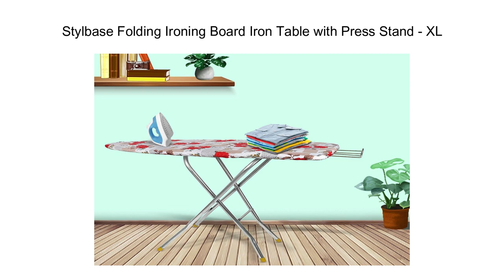Stylbase Folding Ironing Board Iron Table with Press Stand - XL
Design and colour: which available in stock
100 % cotton cover prevents clothes from sticking to the board
Iron rest prevents the iron from falling off the board
Premium quality - hot steam iron ( press ) stand/holder
Adjustable height, shockproof wooden board.Strong and durable frame with rubber grips.Powder-coated steel pipes, foam, cloth.